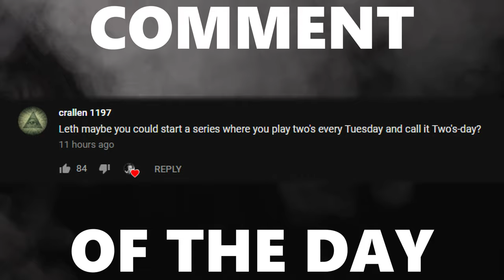The Moment You've all Been Waiting for... Portal 2 in Rocket League!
Camera Settings:

FOV: 110
Distance: 270
Height: 110
Angle: -4
Stiffness: 0.55